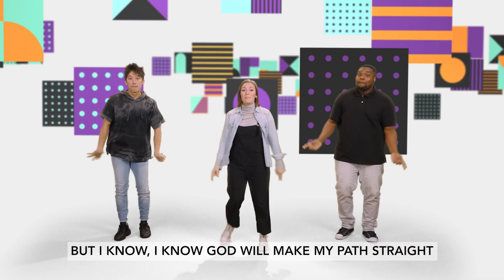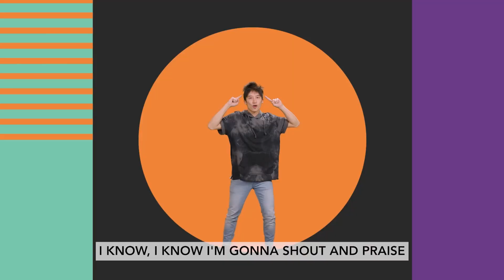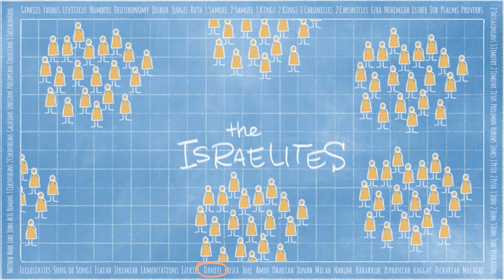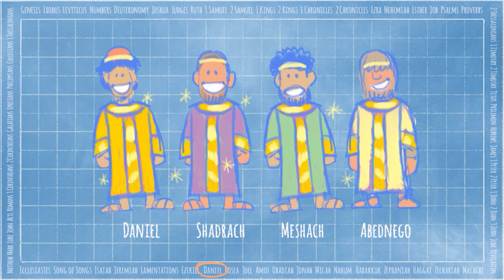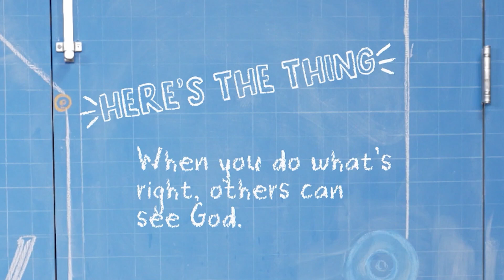October - Week 3 - Kids Online Experience